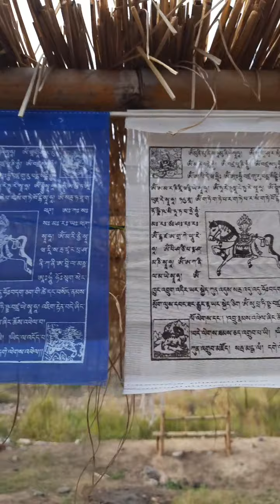Meghalaya: Songancheng Echo Camp